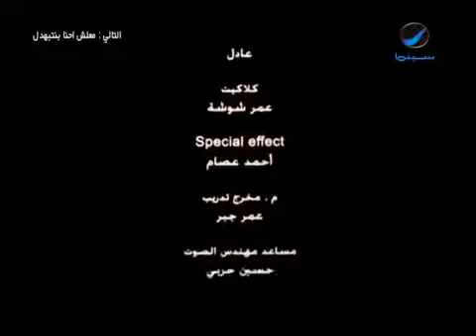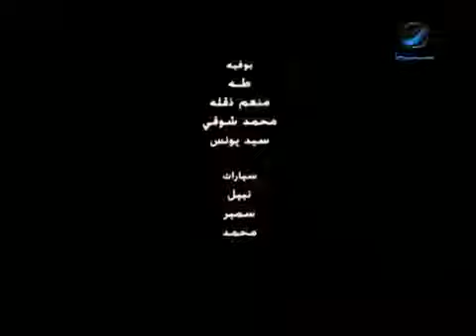تامر حسني مليش بعدك ---------------------------------------كلام في الحب